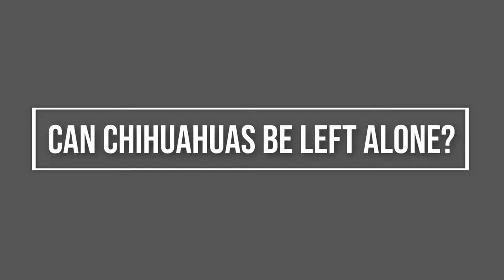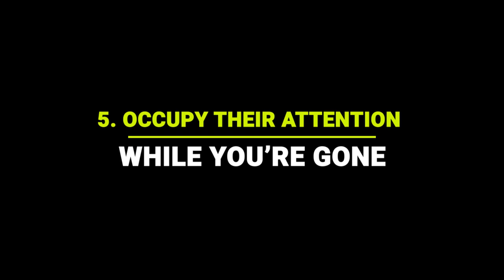Can Chihuahuas Be Left Home Alone? 😱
Many people mistakenly believe that chihuahuas can be left alone for short periods and don’t require as much attention as other breeds. However, this isn’t the case. Chihuahuas are very social animals and regularly need interaction with their owners to be happy and healthy.